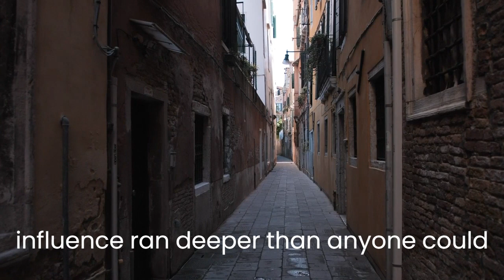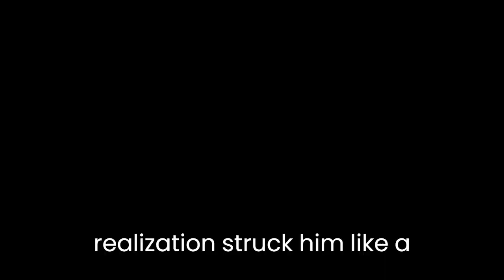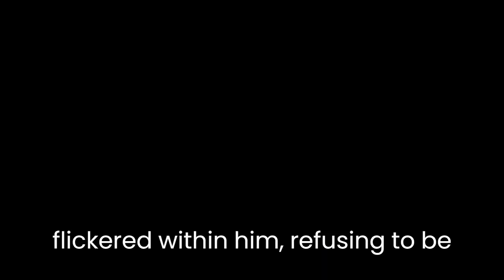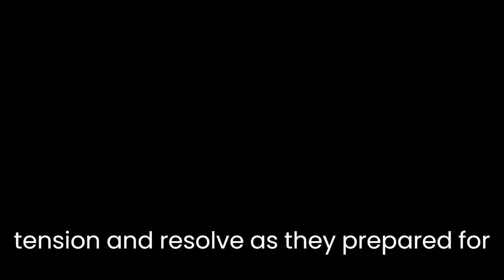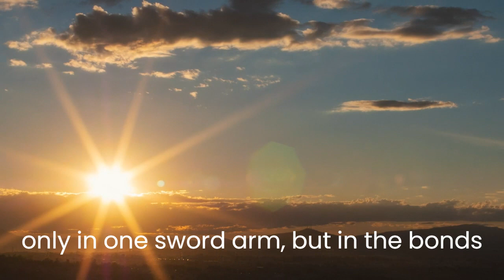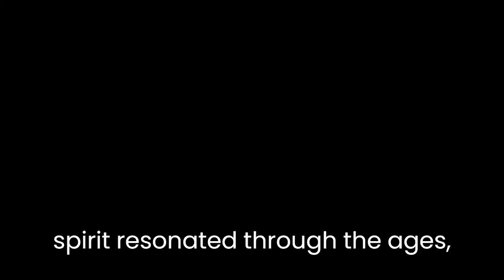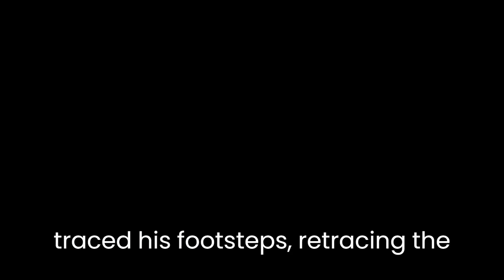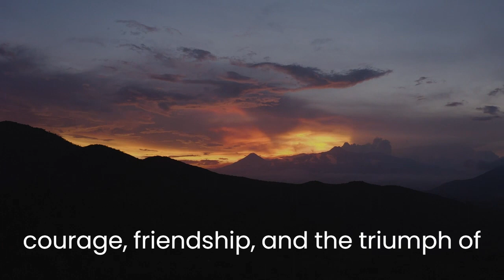Secrets Unveiled: Shadows of Willowbrook / PART 2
Embark on an enthralling journey with "Secrets Unveiled: Shadows of Willowbrook / PART 2," a captivating tale of mystery and redemption set in an 18th-century village. Follow Henry, a young teacher, as he unravels the enigmatic happenings and confronts the ancient forces of The Veiled Order, a secretive society plotting to control the district. Join Henry and his unlikely allies in their battle against darkness, and witness the power of unity triumph over shadows in this inspiring tale of hope and legacy.
Welcome to StoryverseCentral, your portal to a world of enchantment and make-believe! In this magical realm, every tale we share is a product of boundless imagination, crafted to transport you to fantastical realms and far-off lands. Our stories are purely fictional and bear no resemblance to real-life events, individuals, or existing narratives.

Within the Storyverse, you'll encounter a tapestry of myths, fables, fairy tales, and folkloric wonders, each carefully woven to ignite your imagination and kindle the flames of wonder. These narratives exist solely within the realms of creativity, offering a respite from reality and an opportunity to explore the depths of our minds.

Any semblance or coincidence with real characters, events, or stories is purely accidental, as the Storyverse thrives on the fantastical and the improbable. Embrace the freedom to dream, for here, anything is possible, and every twist and turn is a manifestation of the unbridled power of storytelling.

So, join us on this whimsical journey, where reality fades away, and the tapestry of imagination unfurls before your eyes. Step into the Storyverse, where adventures await, lessons resonate, and dreams come alive!

Explore, dream, and share in the delight of these imaginary worlds, but always remember, these stories are born from the magic of creativity and hold no ties to the tangible world we know.

Thank you for being a part of this captivating voyage, and may the "Storyverse Central" continue to be your destination for wonder and inspiration.

Stay enchanted, fellow travelers!